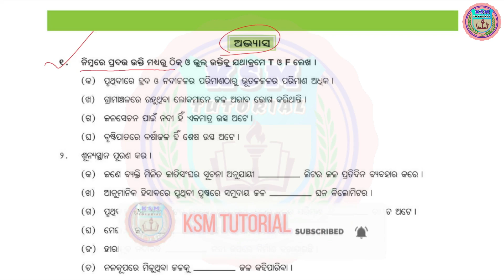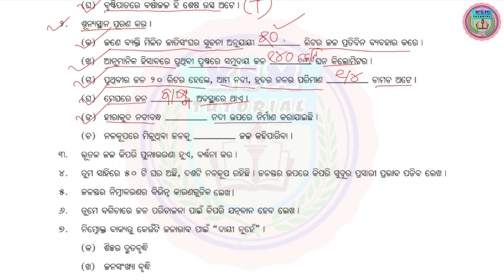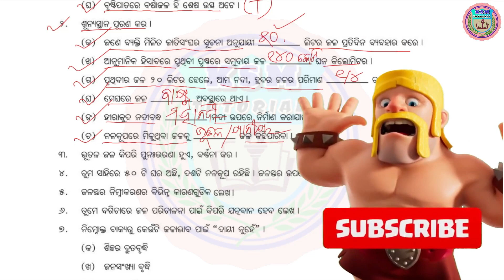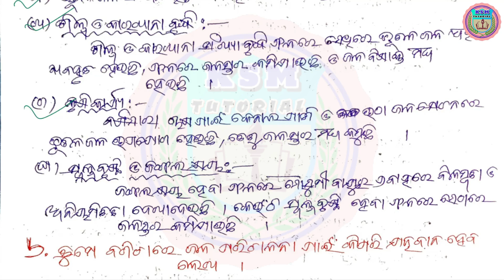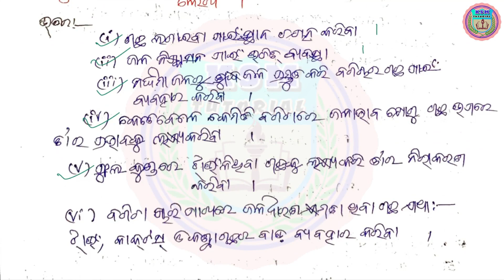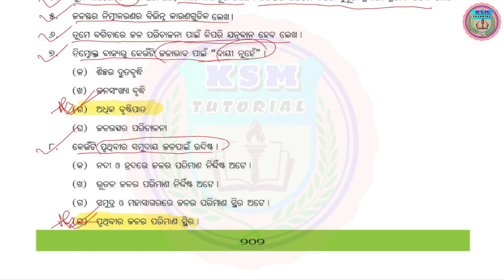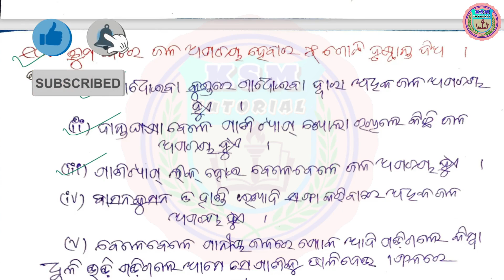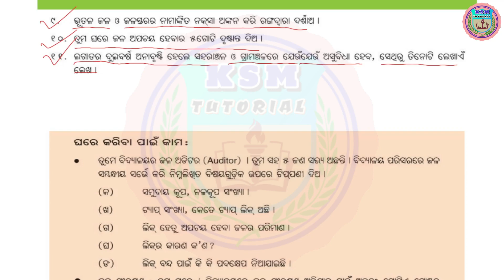7th class science jal amulya prakritik sampada question answer Jala Amulya Prakrutika Sampada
7th class science jal amulya prakritik sampada question answer Jala Amulya Prakrutika Sampada Class 7 Science Chapter 15 question answer @ksmtutorial

7th class science jal amulya prakritik sampada question answer ଜଳ ଅମୂଲ୍ୟ ପ୍ରାକୃତିକ ସମ୍ପଦ question answer class 7 science

Jala Amulya Prakrutika Sampada Class 7 Science Chapter 15 | BSE Odisha Board Odia Medium Class 7 Science Chapter 15 Jala – Amulya Prakrutika Sampada ଜଳ ଅମୂଲ୍ୟ ପ୍ରାକୃତିକ ସମ୍ପଦ Class 7 || ବିଜ୍ଞାନ - ସପ୍ତମ ଶ୍ରେଣୀ - ଅଧ୍ୟାୟ- 15 ଜଳ – ଅମୂଲ୍ୟ ପ୍ରାକୃତିକ ସମ୍ପଦ
class 7 science jal amulya prakritik sampada,
7th class science jal amulya sampada question answer,
class 7 science jal amulya prakirtik sampada,
7 class science chapter 15,
7th class science chapter 15,
Class 7 Science Chapter 15 Jala Amulya Prakrutika Sampada,
Odisha Board Science Class 7,
Odia Medium Science,
BSE Odisha Board Class 7 Science,
Odia medium class 7 science chapter 15 Jala – Amulya Prakrutika Sampada,
class 7th science chapter 15 Jala – Amulya Prakrutika Sampada,
Science in Odia language,
Odia medium science,
ଜଳ ଅମୂଲ୍ୟ ପ୍ରାକୃତିକ ସମ୍ପଦ class 7,
jala amulya prakrutika sampada class 7 science chapter 15,

🙏ଜୟ ଜଗନ୍ନାଥ 🙏